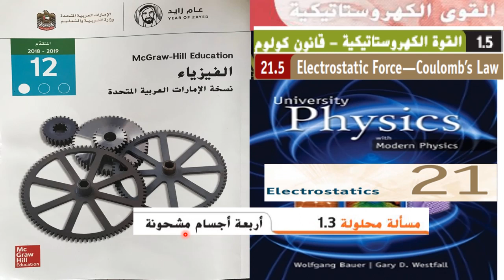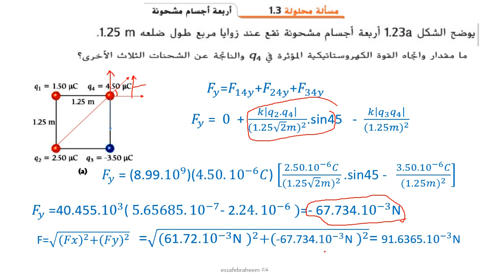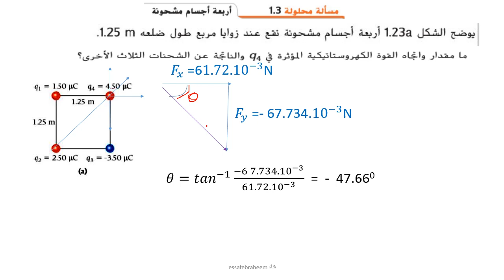فيزياء القوة الكهروبائية مسألة محلولة 3- 1 اربعة أجسام مشحونة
الجزء 1 القوة الكهروستاتيكي
تمارين القسم 5-1 القوة الكهروستاتيكية - قانون كولوم